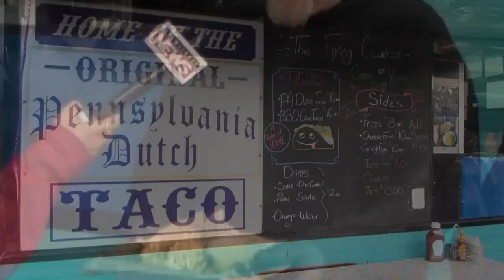Fire department carnival underway in Bloomsburg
BLOOMSBURG, COLUMBIA COUNTY (WBRE/WYOU) — Rides, carnival food, and games are on the minds of those heading for the Bloomsburg Fire Department's annual carnival